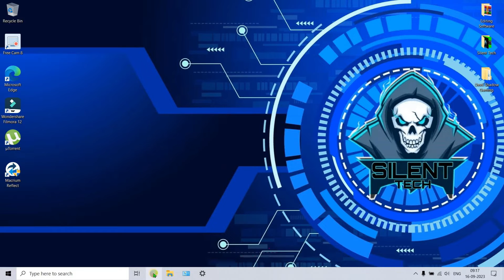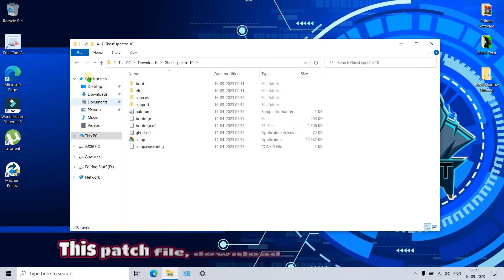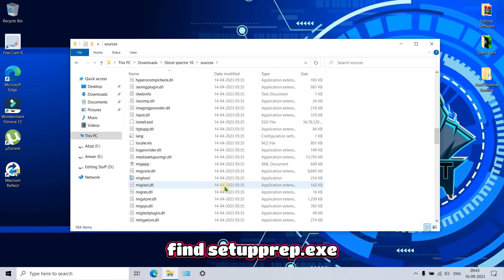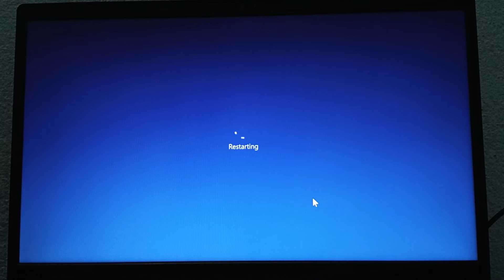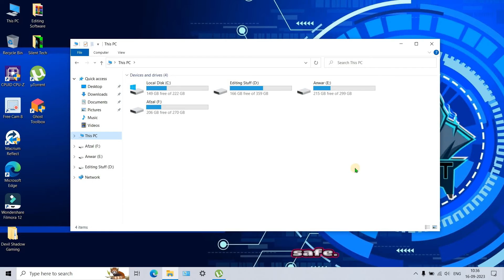Install Ghost Spectre windows 10 Without Data Loss | install ghost spectre windows 10 without usb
How to Install Ghost Spectre windows 10 Without Data Loss | how to install ghost spectre windows 10 without usb | how to install windows 10 ghost spectre 2023
Today I'm installing ghost spectre Windows 10 without any data loss means after installation you system files software everything is safe Ghost spectre 10 is the modified version of windows 10 this os comes with very low system requirements and some trekking features also soo. if you think your windows 10 is to lagging on your system you can try ghost spectre 10.
Quarry solved
1.how to install windows 10 ghost spectre 2023
2.how to install ghost spectre windows 10 without usb
3.install ghost spectre windows 10 without data loss
4.install ghost spectre Windows 10 22h2